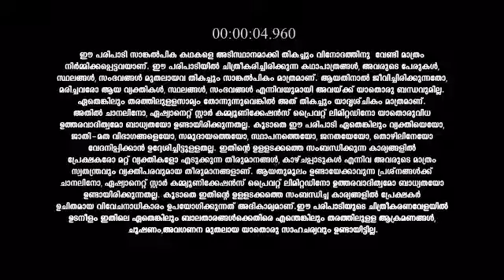Santhwanam_S1_E557_EPISODE_Reference_only.mp4